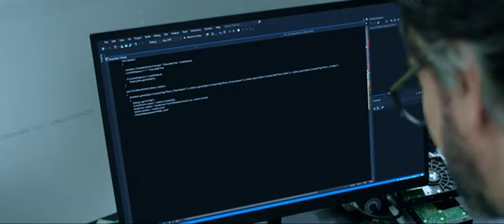Robotapocallypse Trailer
When expert hacker Tara tries to stop a powerful, sentient A.I. as it takes over the world's military, the A.I. marks her as a terrorist that must be exterminated. Check out my review of The Asylum's Robotapocallypse on Voices From The Balcony